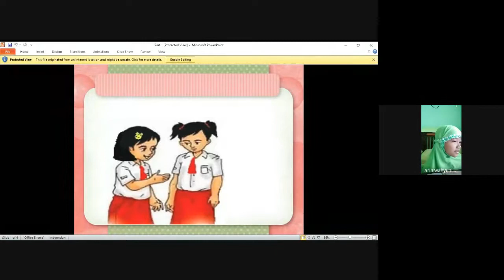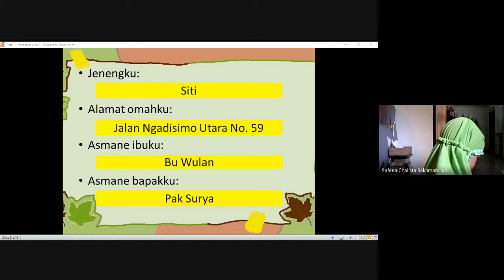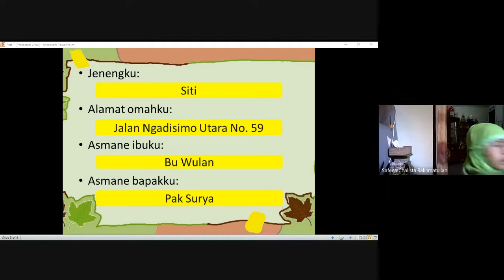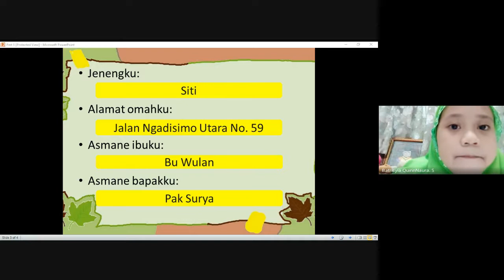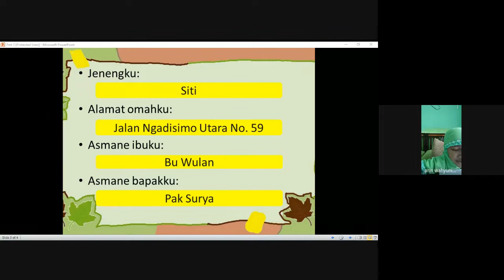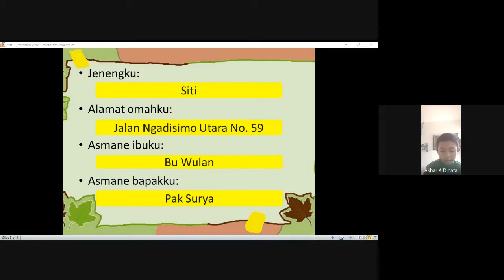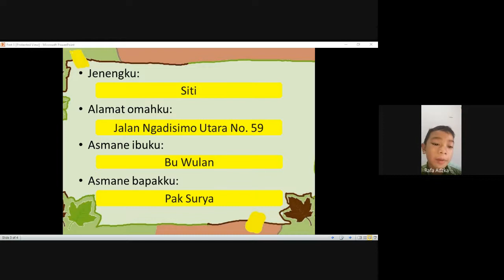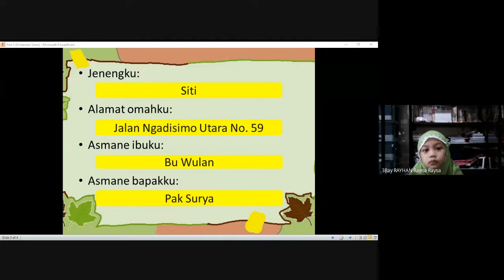Bahasa Jawa "AKU"